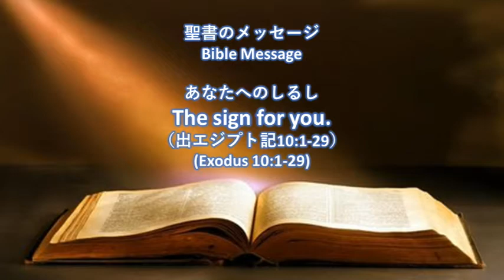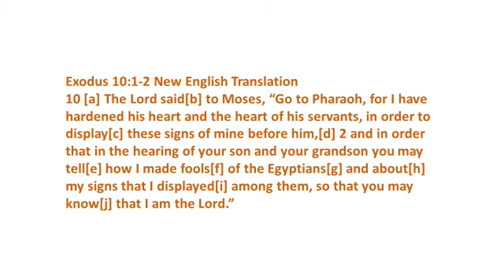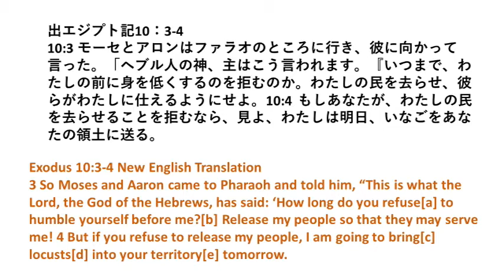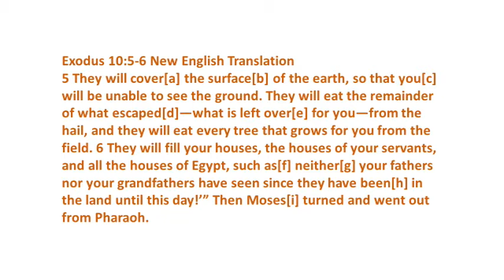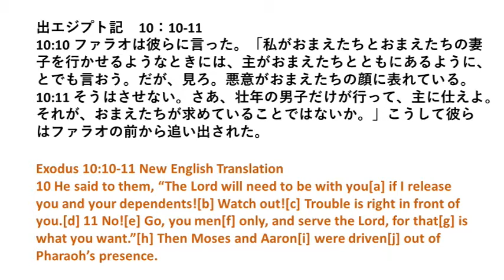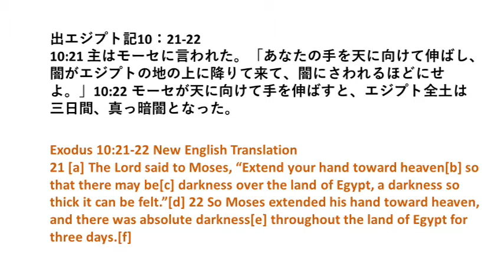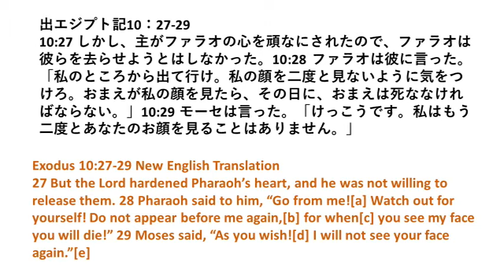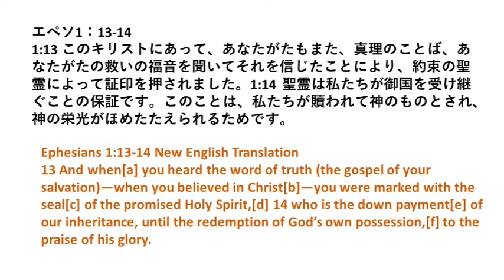Bible 347 The signs for you!! Exodus 10:1-29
What are the signs that God does exist?